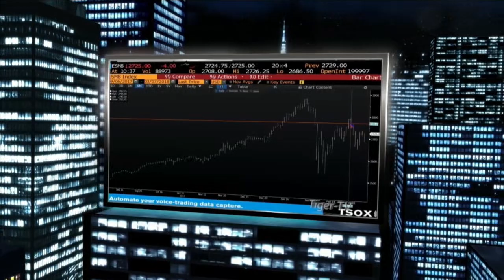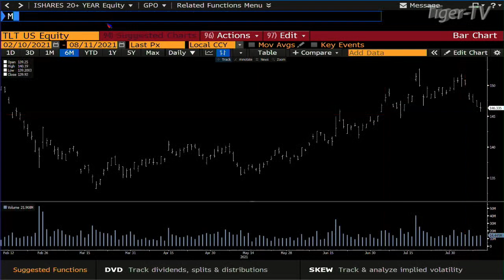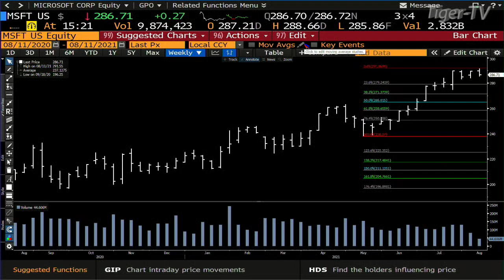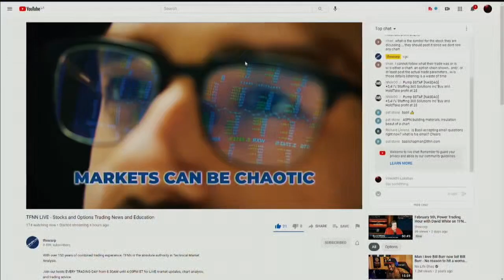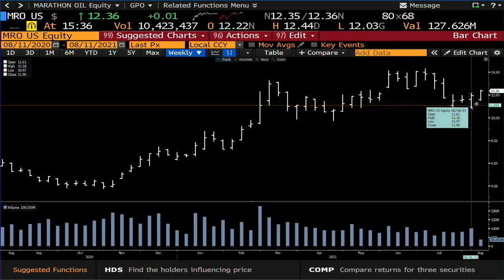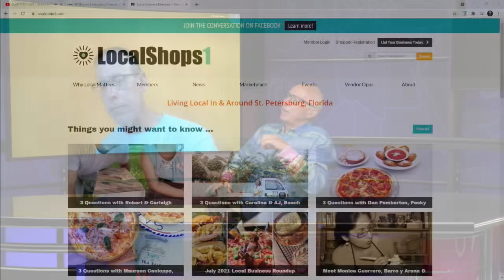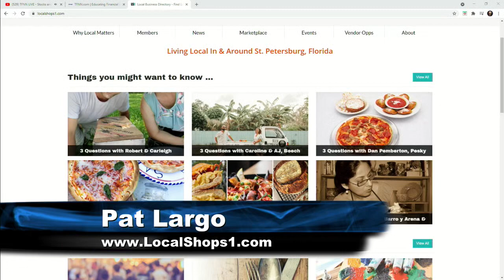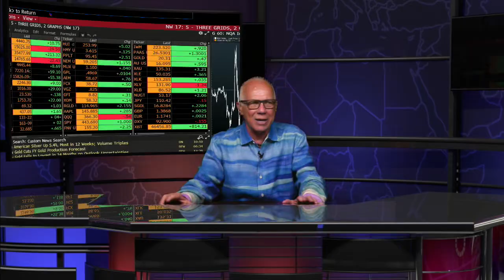August 11th, Tom O'Brien Show on TFNN - 2021